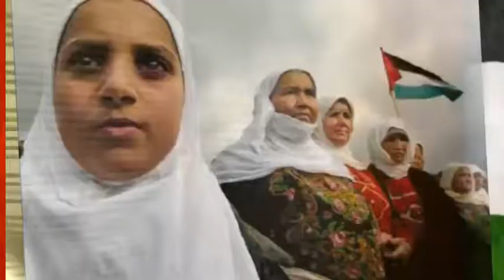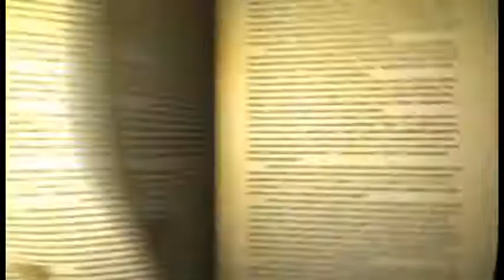DECIMAS EN REVOLUCIÓN: AGUANTA PALESTINA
AguantaPalestina el mundo esta despertando